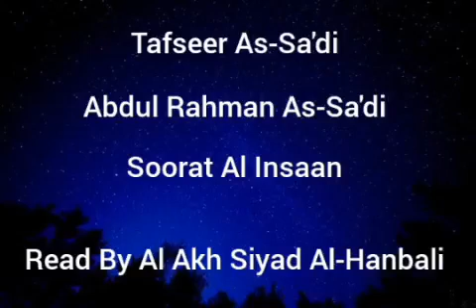Tafseer As-Sa'di - Soorat Al Insaan - Read By Al Akh Siyad Al-Hanbali